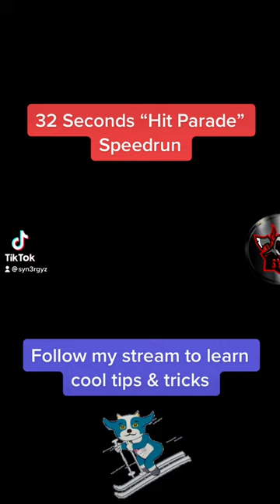32 Seconds "Hit Parade" Speedrun ► Fall Guys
Enjoying My Videos? Let Me Know!

Produced by SYN3RGY - All content created by original owner.
Game: Fall Guys
Media: Strategy Guide
Mode: Multiplayer
Platform: PC
Genres: Party Game